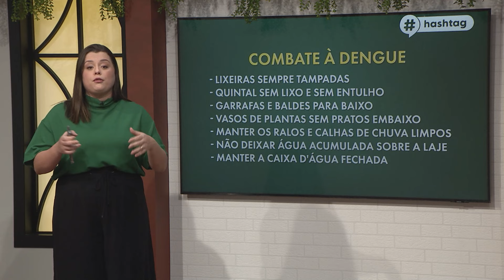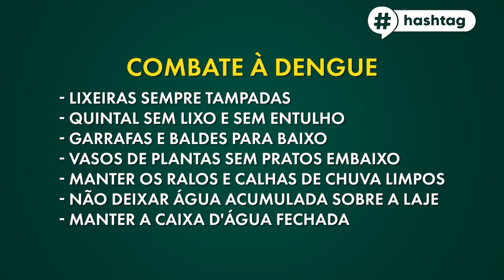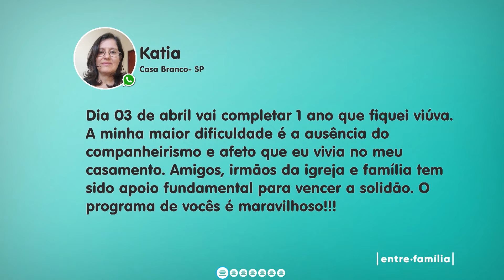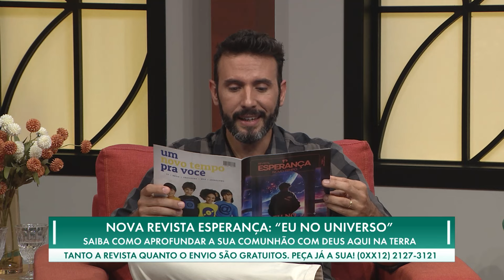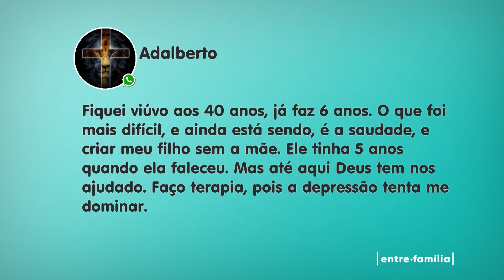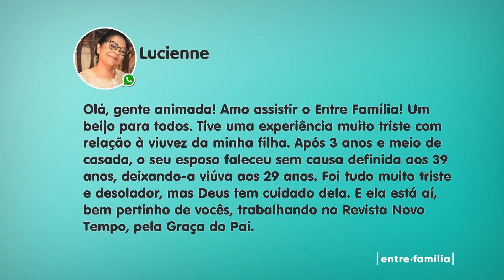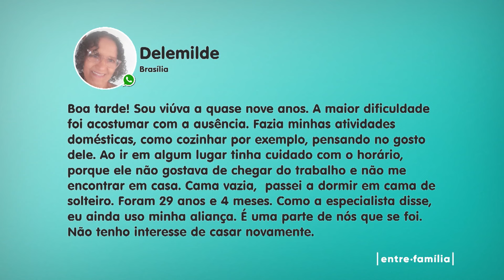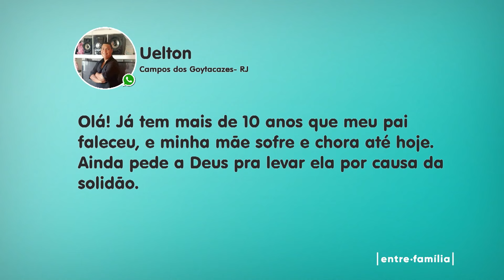13.02 | FIQUEI VIÚVA, E AGORA? | ENTRE FAMÍLIA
FIQUEI VIÚVA. E AGORA?

A perda de um ente querido é um desafio que ninguém está preparado para enfrentar. Nesse episódio do Entre Família, vamos abordar o tema delicado do luto e recomeço após a viuvez. Como lidar com as responsabilidades do dia a dia enquanto enfrenta o vazio deixado pela morte? Não perca essa conversa importante sobre como apoiar e ser apoiado em tempos difíceis.

Se preferir é só baixar o aplicativo do NT Play nas lojas:
00:00:00 ABERTURA
00:07:04 HASHTAG
00:16:56 BATE PAPO COM DOUTORA EM PSICOLOGIA
00:25:30 VIÚVA DUAS VEZES
00:35:30 REVISTA ESPERANÇA “EU NO UNIVERSO”
00:39:36 O QUE FAZER?
00:52:52 CONVERSANDO COM VOCÊS
01:00:18 REVISTA ESPERANÇA “MARCADAS PELA FÉ”
01:03:16 CONVERSANDO COM VOCÊS
01:11:11 UMA REFLEXÃO BÍBLICA